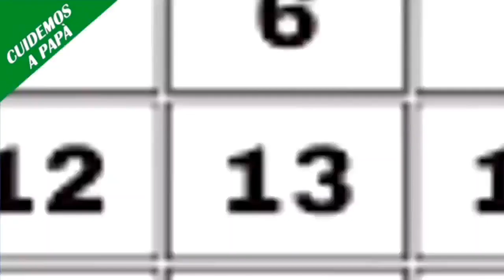XXX Feria artesanal de intercambio y exposición de productos en Yunchara este 16 y 17 de marzo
XXX Feria artesanal de intercambio y exposición de productos en Yunchara a realizarse este 16 y 17 de marzo